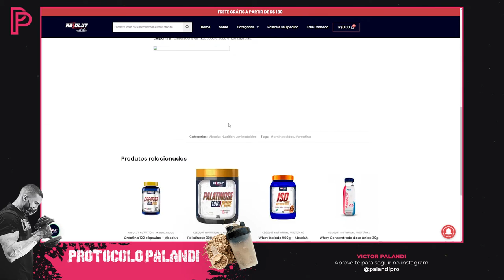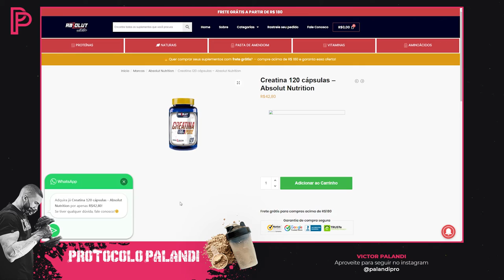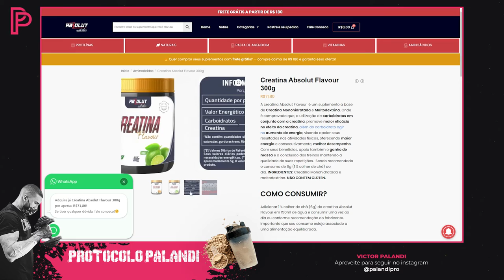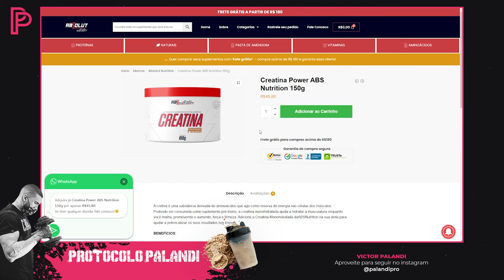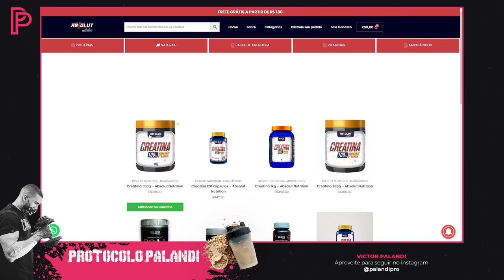Creatina Absolut Nutrition é boa? Confiável? Veja aqui!